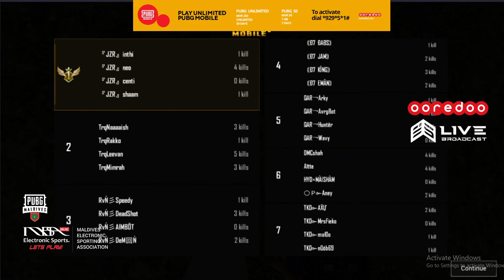OOREDOO MALDIVES 1K SERIES | FEBRUARY WEEK 2 | ROUND 1 | GROUP G